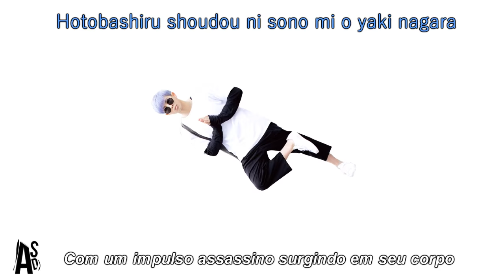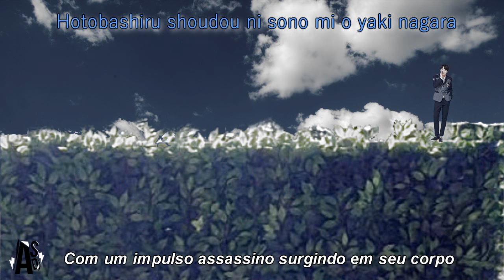BTS no Kyojin